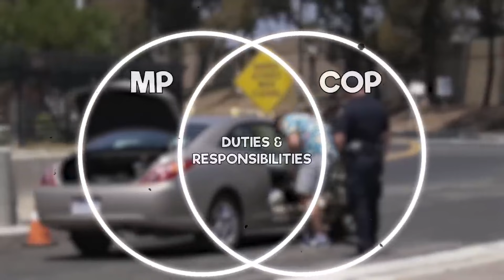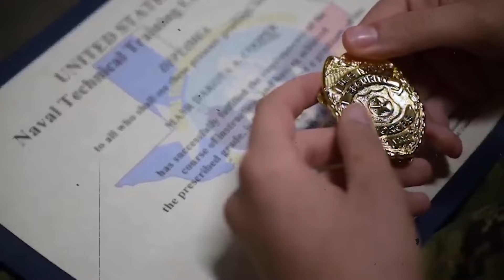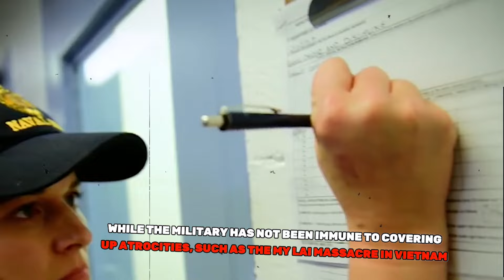Understanding Police Misconduct: US Marine's Story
Discover the untold truths behind police misconduct through the compelling narrative of a US Marine. In this riveting exploration, we dissect the roles of military police versus civilian law enforcement, uncovering the nuances that define their actions and accountability. From contrasting training paths to the cultural differences in addressing misconduct, this video delves into the heart of societal challenges.

Join us on this enlightening journey as we confront the realities of policing in America.

Tune in now and be part of the discussion!